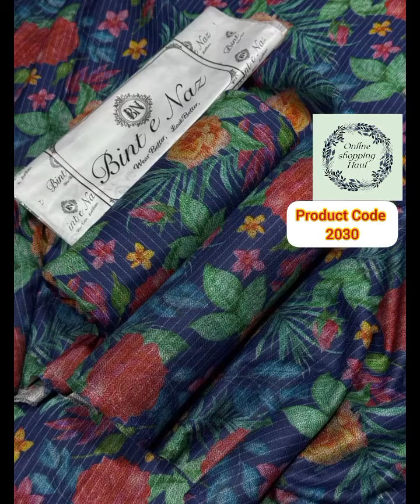Kayseria winter sale 2024|Sapphire winter sale 2024|sapphire winter collection|Faiza saqlain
how to grow your youtube channel#how to grow on youtube#How to grow on shopping channel Kayseria winter sale 2024#kayseria sale today#limelight eid collection#limelight sale today#Uzmajee vlogs limelight#how to start a youtube channel#sapphire new arrival#sapphire summer collection#Sapphire lawn collection 2024#sapphire winter collection#sapphire new collection

sapphire sale
Faiza saqlain
Vlogs
Vlog
Ecs

Comment main price aur detail
send karta rahon ga
Agar ap message par puchna chaty hain
Picture ki screenshot lekar bejain
Mere pass koi fraud nai
Ek baat aur clear karon ga stock ka koi pata
Only Pakistan aur jo dusri country se dekhty hain un ka dil se shukria
Mere channel ko support karain apke support ki zaroorat hai humme